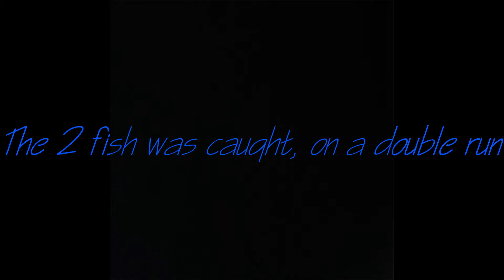Short winter session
Winter fishing with our dad.🍀
Beluga sturgeon on squid and krill
Russian sturgeon on green garlic pop-up